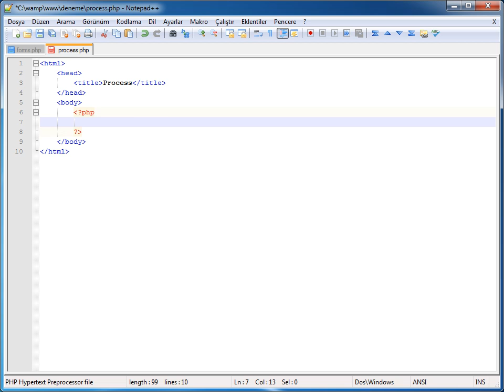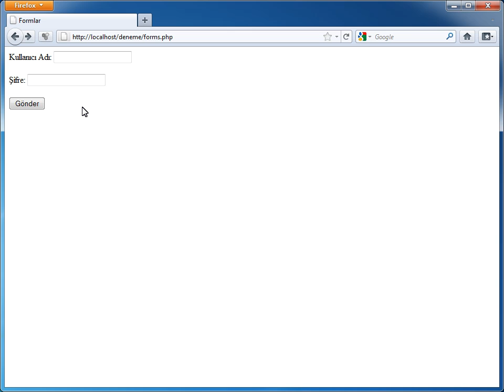PHP-MYSQL - 09 Web Sayfalarını Oluşturma: 04 Formlar